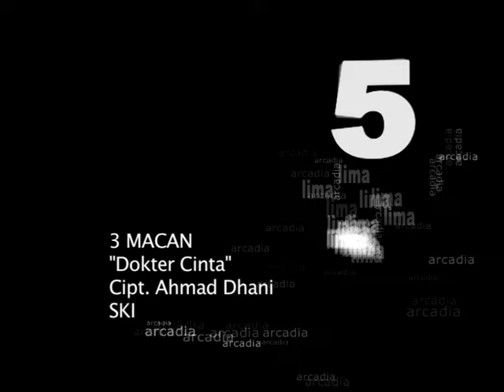3 Macan - Dokter Cinta (Official Music Video)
Title: Dokter Cinta
Artist: 3 Macan
Cipt. : Ahmad Dhani
Label: SKI Records

Lirik

Mama tolonglah aku sedang bingung
Pusing kepalaku memikirkan dia
Aku yang selalu terus disakitinya

Dia tak tampan, tak juga rupawan
Dia tak juga bergelimang harta
Oh tapi mengapa gayanya seperti superstar

Reff:
Mama, mama, mama
Tolonglah aku yang sedang bingung
Kurasakan virus2 cinta
Kubutuh dokter cinta

Papa, papa, papa
Inikah yang dinamakan cinta
Mengapa sakit yang kurasakan
Kubutuh dokter cinta

Oh mengapa ini harus terjadi
Kepada aku yang mencintaimu
Oh celaka jika lelaki
Seperti kamu sudah tak setia

Repeat Reff

Oh papa tolonglah aku
Laki-laki yang seperti apa lagi
Yang begini saja sudah menyakitkan hati

Oh mama tolonglah aku
Perempuan mana yang tak sakit hati
Biar sang kekasih tak jadi kekasih hati

Repeat Reff